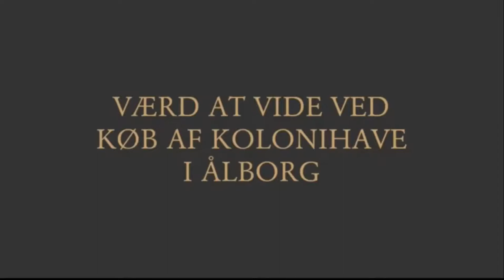Værd at vide ved køb af kolonihavehus i Ålborg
I videoen fortæller Advokat Søren V. Andreasen, hvilke ting man skal være særlig opmærksom på når man vil købe et kolonihavehus i Ålborg